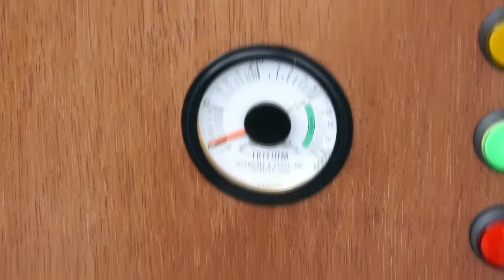Obtainium Works Dedicated -- 3/19/12